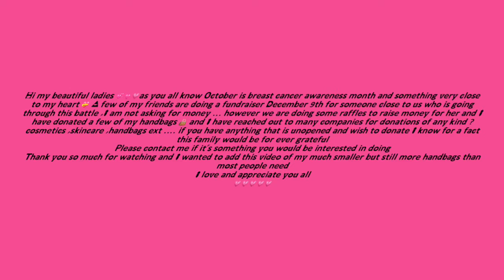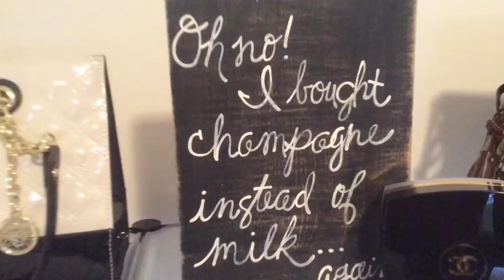It’s for a good cause 💓🎀💓🎀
I wanted to reach out to my friends in aid of another friend
The Masons have very kindly donated there
Hall for free so we can do this fundraiser for a very dear friend who has breast cancer 🎀 this will take place on December 9th so we still have time to gather a few things to raffle of .I have reached out to some company’s for donations of makeup,skincare ,handbags ext ... I myself have donated 3 handbags .. so if you have something unopened you would like to donate there is still time to send it to me I appreciate you all taking the time out of your busy schedule to watch my video 💓
I love you all and please don’t worry if this is something that you can’t help with at this time